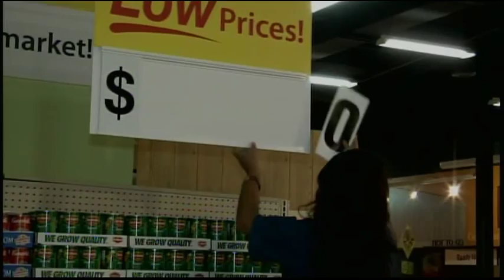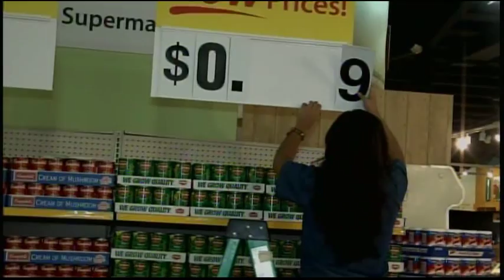KHQA This Morning stocks your grocery shelves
When you walk into your grocery store do you ever wonder how the food go into the shelves?
Or who put together that water bottle display?
No it's not magic, it's the overnight crew.
KHQA's Kristen Aguirre shadowed a night side manager at County Market to get an inside look at what really happens at the store during the wee hours.